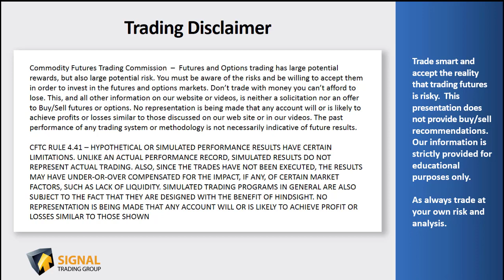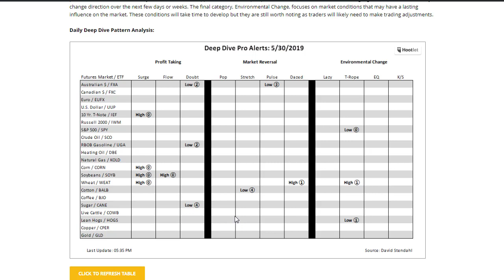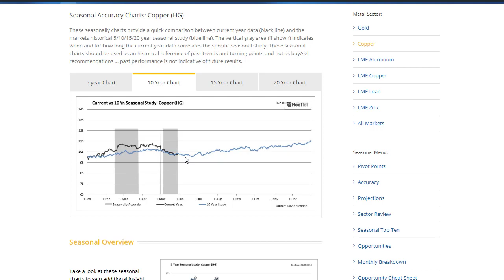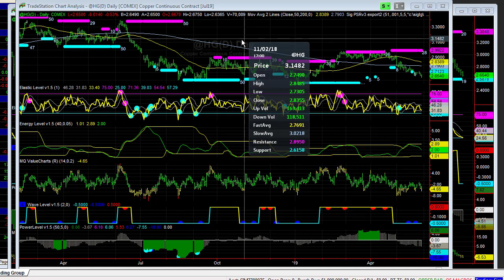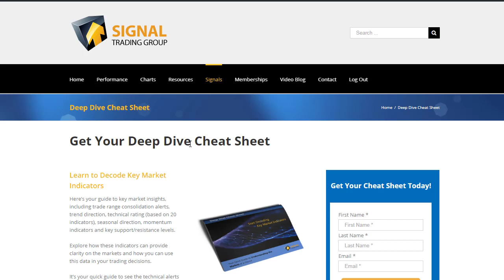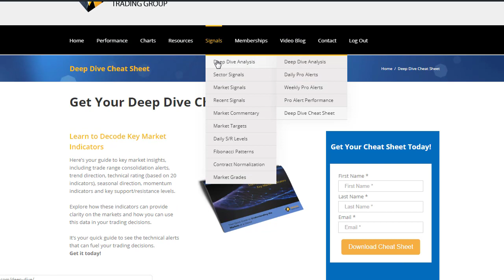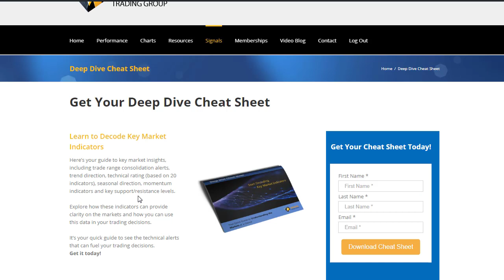Deep Dive May 30 2019 - Copper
Deep Dive - Copper